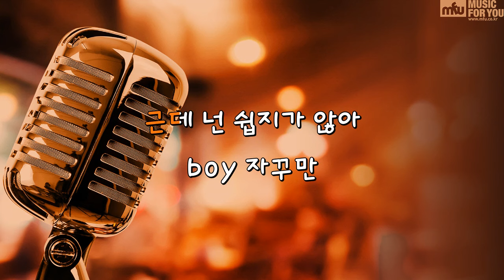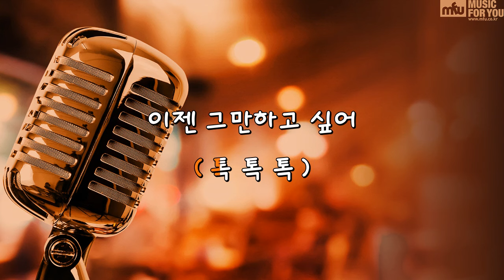Pingpong - 아이오아이(I.O.I) (Instrumental & Lyrics)